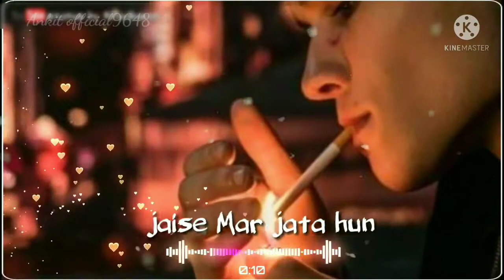Mai side💔 sota hu Jaise mar 💔Jaya hi stetus video💔..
***for education, entertainment purpose only**

The sale purpose of our videos is to educate Motivate and inspire others.we Use in our video our understanding is that it is open to interpretation if any owner of the clips claims copyright we have no problems to remove the video immediately.if There is any concern please contact us via email.

we use small portions of viewers to research on the we try to mspire our viewers to research on the topics we talk about.we don't promote any kind of spotted or biases our videos are strictly of entertainment purpose.

The opinions made in the video is as per our understanding of the situation we don't have any intention to make any person or company accountable ar liable the viewers are free to decide on their own made purely for entertainment purpose.